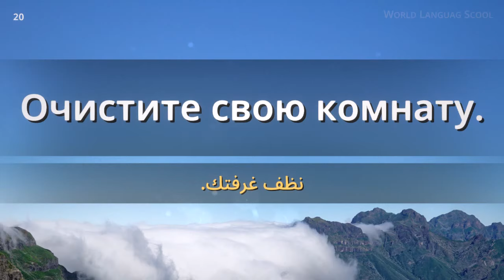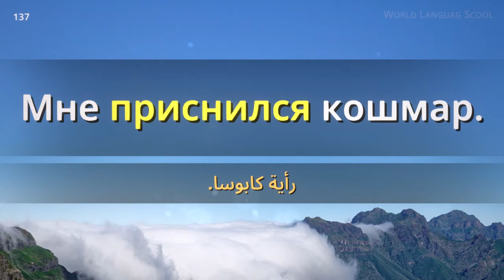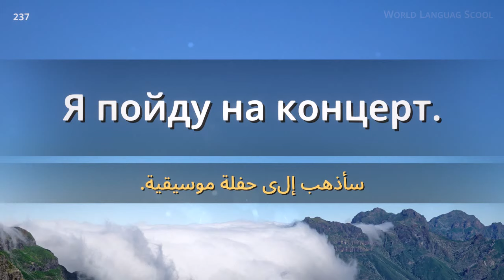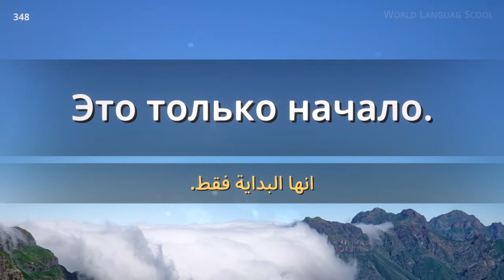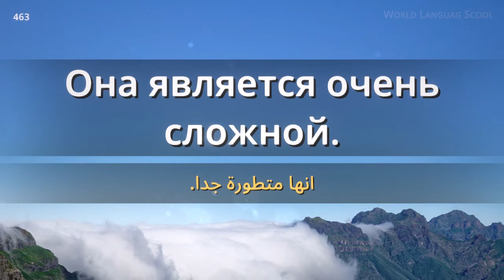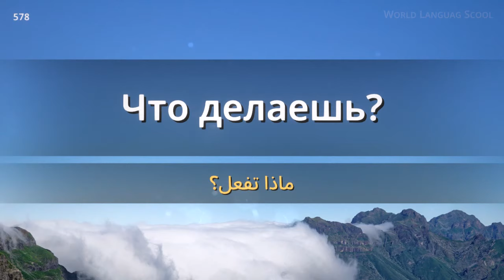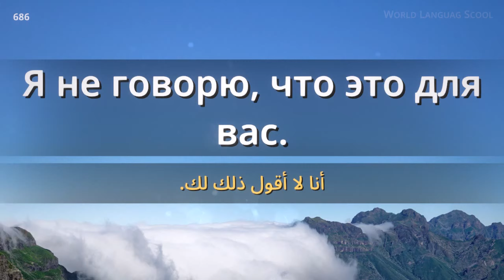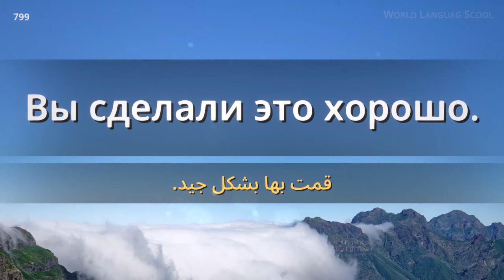تعلم الروسية [متكامل] مراجعة الوحدة / تعلم أثناء النوم.[F] M M- M قصيرة وسهلة 800 الجمل.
روسيا# الروسية# تعلمالروسية

[نماذج المحادثات اليومية الأساسية.  + الجمل المستخدمة في المدارس]
مرحبا
تذكر بدون وعي
تعلم لغة جديدة بخبرة 30 عاما من الممارسة
ستحفظ الجملة بسماعها بشكل متكررمن الناطقيمن بالانجليزية
تابعنا وأنت تستمع الى الأصوات أو تشاهد الفيديوهات
لقد قمنا بتحديد مجموعة حلقات من الجمل المستخدمة بشكل متكرر من قبل الناطقين باللغة
سوف نستمر بتحميل حلقات جديدة للمستخدمين لجعل تعلم اللغات الجديدة أسهل وأسرع
تتبع الجمل وقم بتحسين مهاراتك اللغوية !
 شكرا لك

[التفاصيل]

[Detail]
Pronunciation from a native.
Female & Male voice.
[Ⅰ] : F- F-- F- M- M-
[Ⅱ] : F- F- M- M-
[Ⅲ] : F- F-- F- F-
[Ⅳ] : F- F- F-